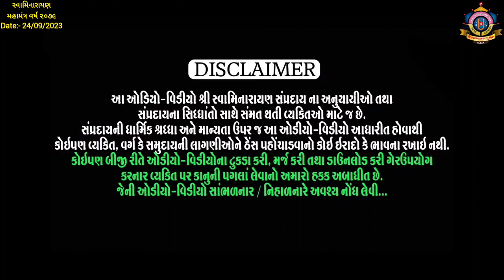રવિસભા 24-09-2023, લોયાધામ વડોદરા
Shree Swaminarayan Mandir Vadodara (Loyadham Parivar)
Prerak : Pujya Sadguru Shastri Shree Ghanshyamprakashdasji Swami
Vakta : Pujya Darshanvallabhdashji Swami